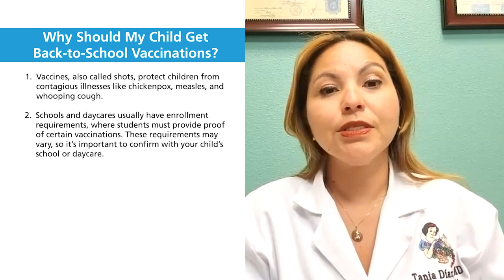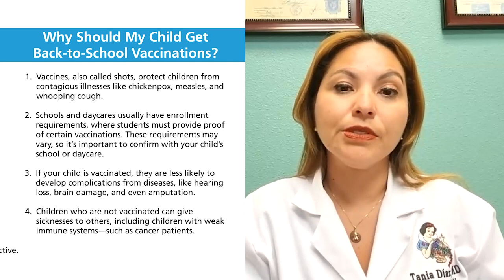Why Should My Child Get Back-to-School Vaccinations? with Dr. Tania Diaz, MD